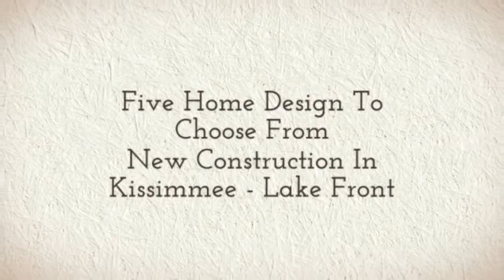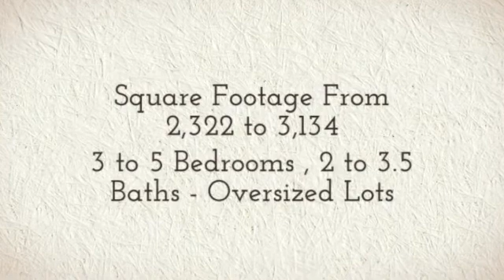New Construction Homes In Kissimmee Near Disney World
New Construction Homes in Kissimee close to Disney World.  Lots of amenities such as swimming pool, lake view homes, tennis court, kids play area.  Preferred lender offering $7000 in closing cost.  Get a $4000 credit in upgrades.  These new construction homes in Kissimmee near Disney World is worth the view.